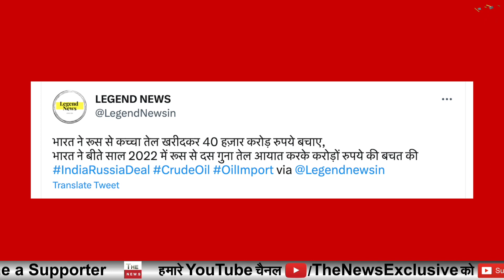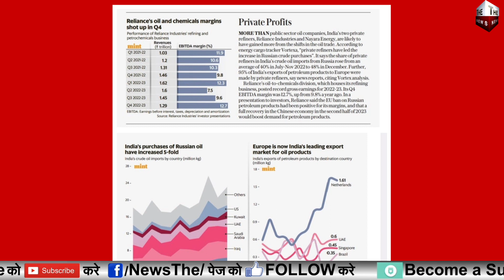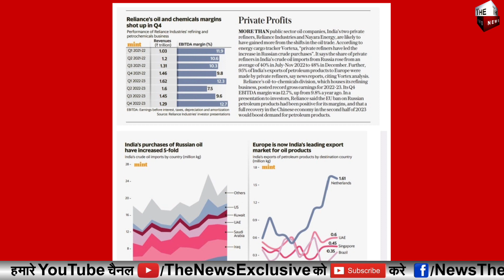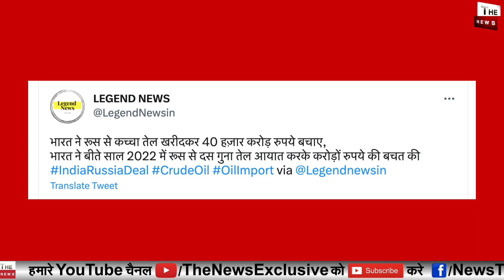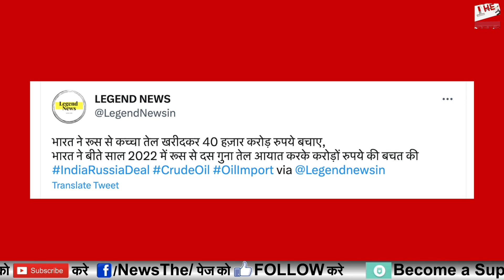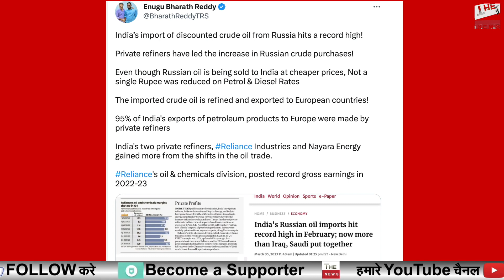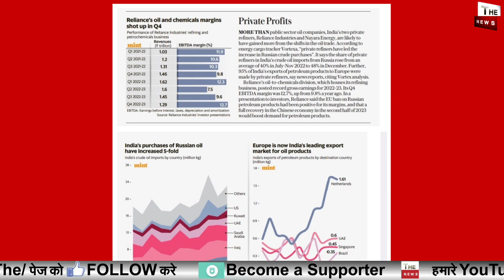मोदी पुतिन की दोस्ती का कमाल भारत ने तेल में बचाए 40965 करोड़ भारत रूस समझौते की मिशाल से दुनिया दंग